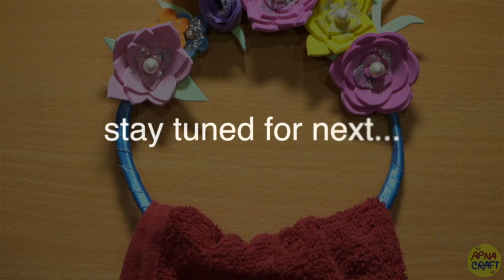How To Make a Beautiful Towel Hanger | DIY | Apna Craft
This video of Apna craft is about making decorative Towel Hanger with waste hanger...

materials required :-  old hanger, foam sheets, satin ribbon, glitter, pearls, hot glue gun...